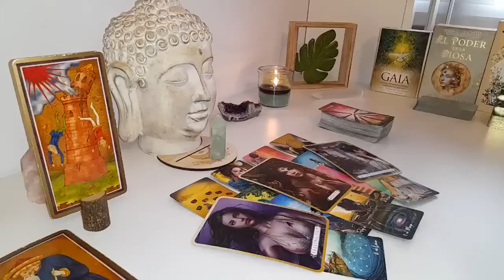AQUARIUS😈LET THEM COME TO YOU AQUARIUS. DON'T MOVE. THEY ARE ABOUT TO CHASE. 💁🏻‍ END MAY 2024